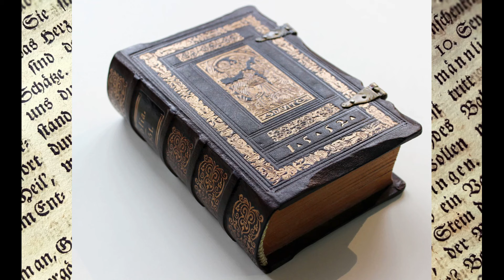The Book Of Mary Magdalene Introduction📖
Only the Divine Daughter could be the REAL FULFILLMENT of the Sign of Jonah since Her Beloved was the fulfillment in the type; thus, PASTORS tried to EDGE HER OUT, apparently thinking that a feminine Being could not fulfill that role since in the type Christ was a man, BUT SHE TOO is Christ, equal to Him.
After accepting the gift of God, we must keep the Commandments, take care of our salvation, and desire the fullness of the Holy Spirit or baptism of fire, without which we can not grow and overcome sin and all temptation of the enemy. And grow in the knowledge of His Word, go from  30 folds to 60 folds, and therefore, be faithful and obedient to reach the stature of Christ.